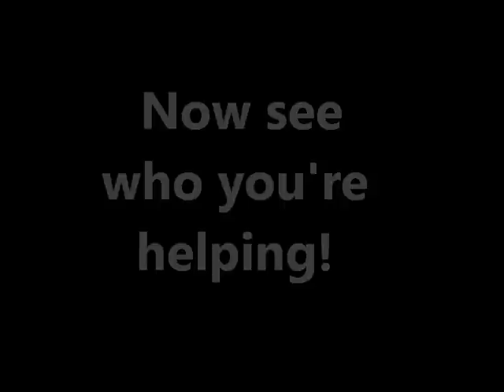Shoe Fundraiser for k9.5 Rescue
An update on our current shoe fundraiser. We only have 2 1/2 weeks left!